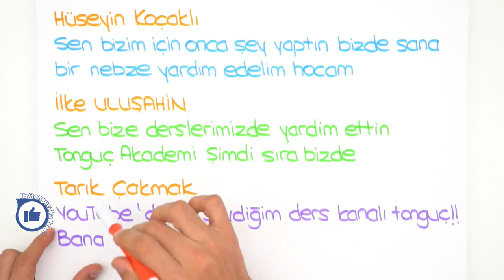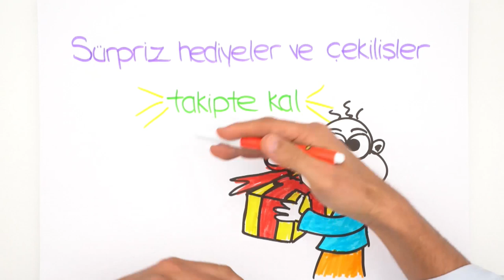Tonguç'a Bir Butonla Destek Olmaya Devam Et!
Tonguç derslerinize destek olmaya devam ediyor!
📎Canlı yayınlar,
📎Detaylı konu anlatım videoları,
📎Rehberlik videoları ile 9. sınıfta da senin yanındayız. Ve üstelik bunların hepsi ÜCRETSİZ! Sen de Tonguç'a destek ol , aboneliği devam ettir. (İstersen bildirimleri kapat )🔔